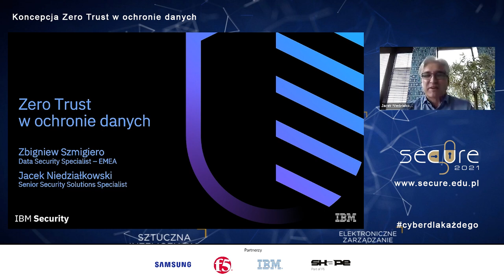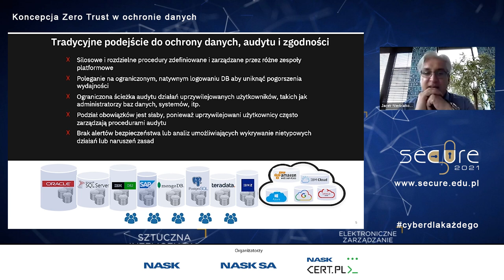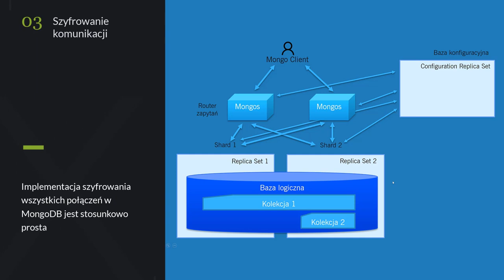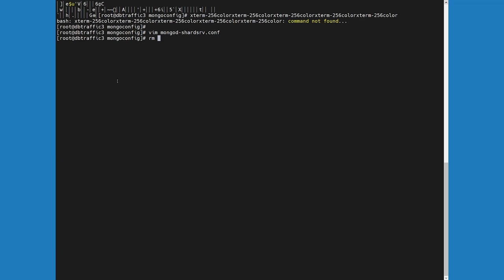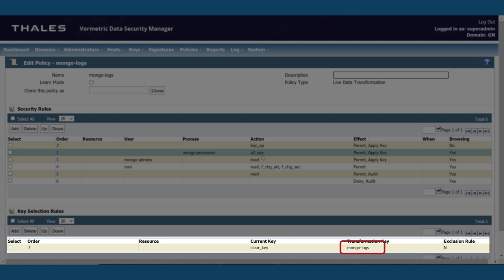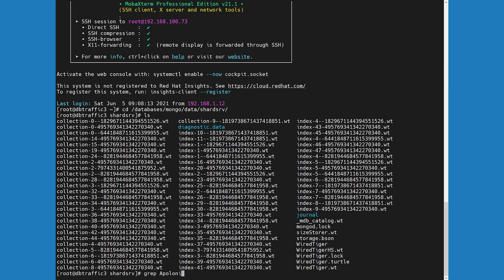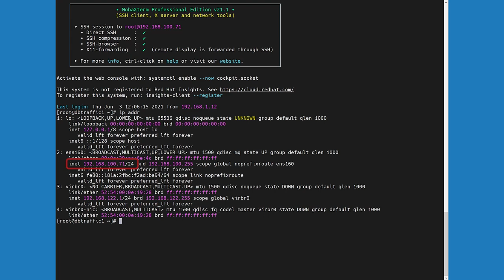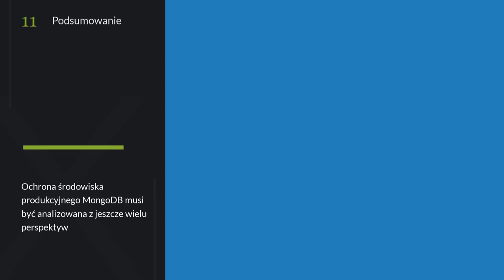Koncepcja Zero Trust w ochronie danych, J.Niedziałkowski/Z.Szmigiero/IBM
Zapraszamy do obejrzenia prezentacji Jacka Niedziałkowskiego i Zbigniewa Szmiegiero z IBM Polska "Koncepcja Zero Trust w ochronie danych", którą omówiona podczas SECURE 2021.